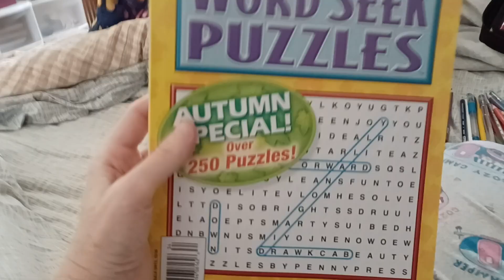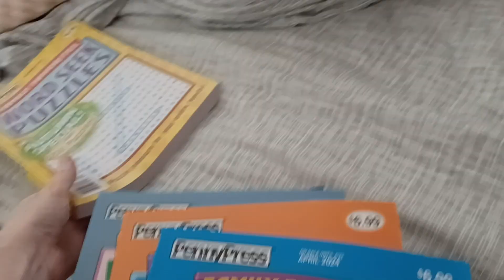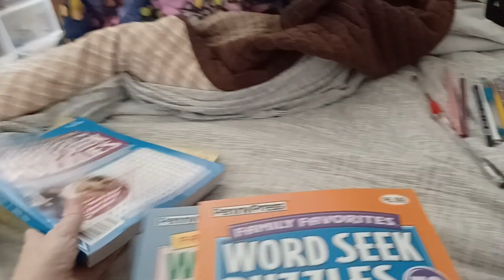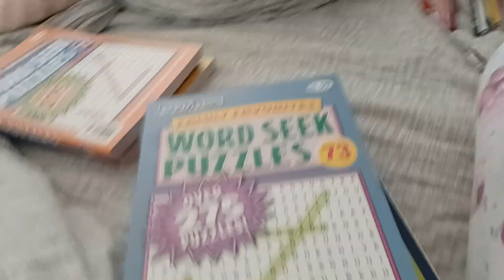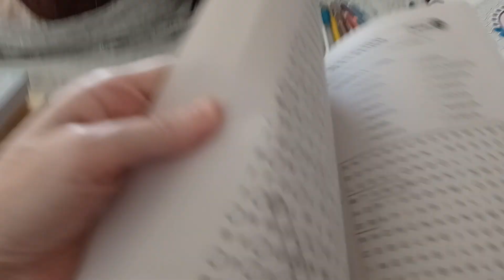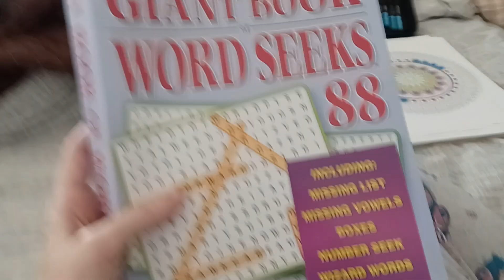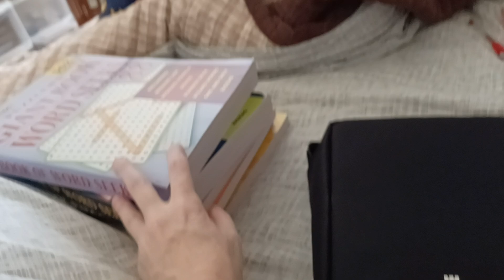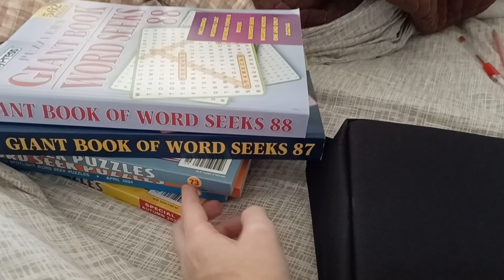My Haul of Word Search books|Plus new colored Pencils from Castle Arts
A haul of my puzzle books word search I got in the mail this morning. Excited to talk about them.